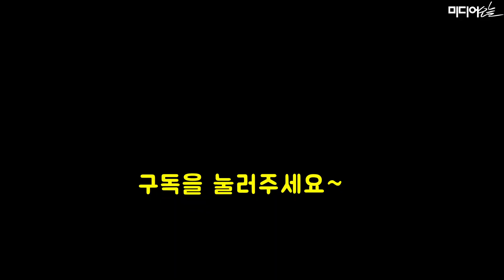문희상 “패스트트랙 부의하면 빨리 처리” vs 나경원 “합의 처리 절대 동의 못 해”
문희상 “패스트트랙 부의하면 빠른 시일 처리” vs 나경원 “합의 처리 절대 동의 못 해”
나경원, 3당 교섭단체 원내대표 회동 패스트트랙 합의 처리 거부
12일 국회 원내 교섭단체 3당 원내대표와 문희상 국회의장 회동에서 문희상 의장이 12월 3일 패스트트랙 지정 법안 부의를 재차 확인하며 여야 합의를 강조했다. 합지만 문 의장은 “합의가 이뤄지지 않는다고 국회가 아무 일도 하지 않을 수는 없다. 부의한 이후에는 빠른 시일 내에 국회법에 따라 상정할 예정”이라고 밝혔다. 반면 나경원 자유한국당 원내대표는 “패스트트랙은 전 과정이 불법으로 절대 동의할 수 없다”고 합의 거부 의사를 명백히 밝혔다.